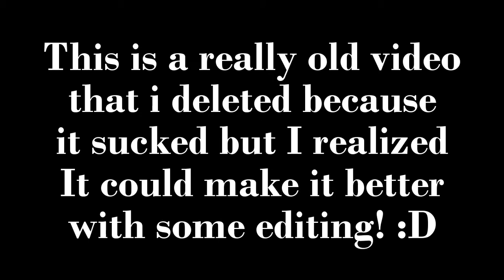My first parkour map (re-uploaded)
Bad video re-uploaded and edited to be good.. This is really old... old skin... old username... old recording software... it is 3x speed.
How it works you need to walk on the
polished andesite to go to the next room!